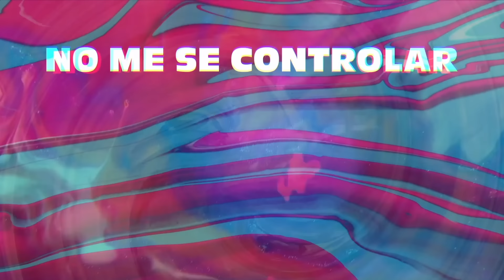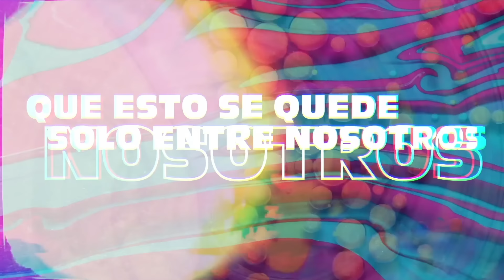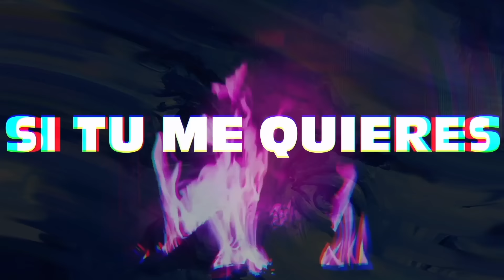Menor Menor X Abraham Mateo X Kelmitt - Bandida (Lyric Video)